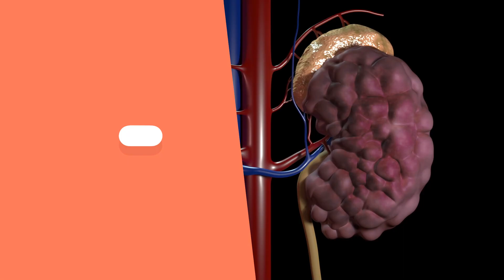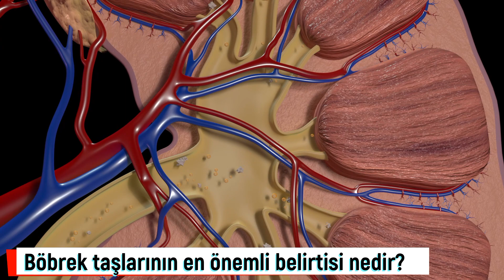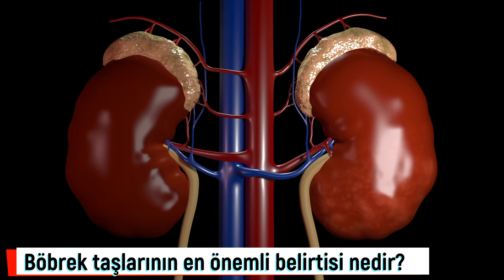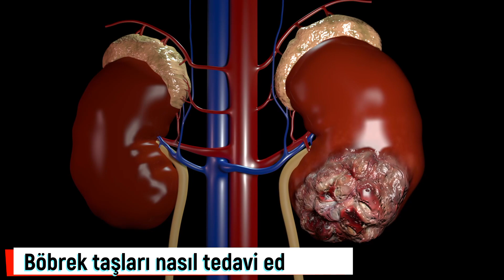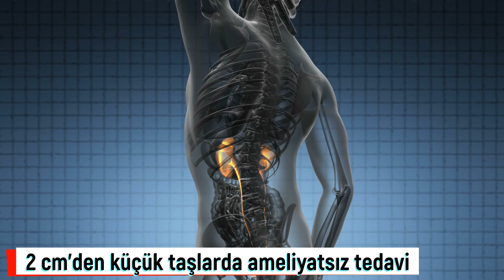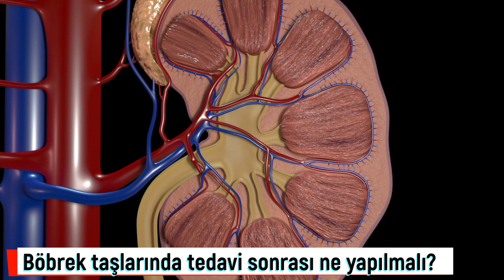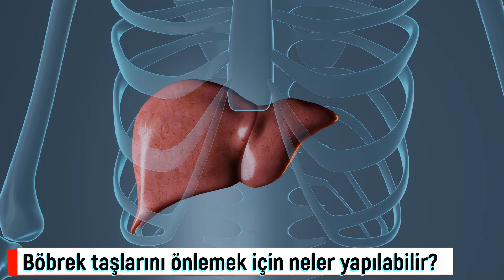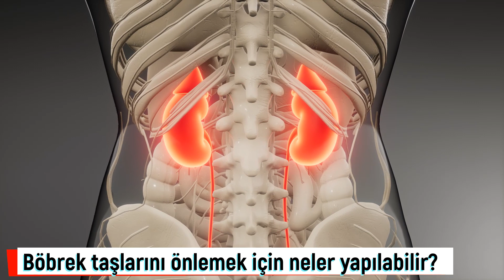Böbrek taşı neden olur? Böbrek taşı belirtileri nedir? Böbrek taşları nasıl tedavi edilir?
Böbrek taşlarının en önemli belirtisi nedir? Böbrek taşları teşhisi nasıl konur? Böbrek taşları nasıl tedavi edilir? 2 cm’den küçük taşlar ameliyatsız tedavi edilebilir mi? Böbrek taşlarını önlemek için neler yapılabilir?

Tüm dünyada %15 oranında görülen böbrek taşı rahatsızlığına ülkemizde de sık rastlanılıyor. Her 10 kişiden birinin yaşamının bir döneminde karşılaşabildiği böbrek taşı rahatsızlığının oluşmasında; düzensiz beslenme şekilleri, hareketsiz yaşam, obezite, yaşanılan coğrafi bölgelerin özellikleri, yaş ve genetik faktörler rol alıyor. Geçmiş dönemlerde erkeklerde daha sık görülen böbrek taşlarının günümüzde kadınlar ve çocuklarda da hemen hemen aynı oranlarda görülmeye başladığı belirtiliyor. Memorial Şişli Hastanesi Üroloji Bölümü’nden Prof. Dr. Gökhan Atış, böbrek taşlarının nedenleri ve modern tedavi yöntemleri hakkında şu bilgileri verdi.

00:00 Böbrek taşları neden oluşur?
00:48 Obezite, yanlış beslenme ve hareketsiz yaşama dikkat
01:22 Böbrek taşlarının en önemli belirtisi
02:49 Böbrek taşları teşhisi nasıl konur?
03:36 Böbrek taşları nasıl tedavi edilir?
04:47 2 cm’den küçük taşlar ameliyatsız tedavi ile temizlenebiliyor
05:48 Böbrek taşlarında tedavi sonrası ne yapılmalı?
06:38 Böbrek taşlarını önlemek için neler yapılabilir?